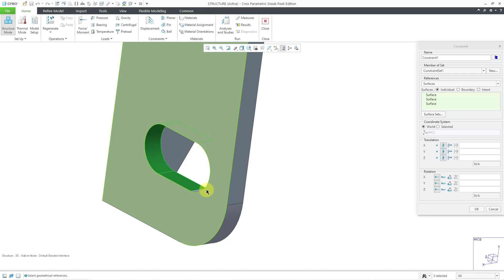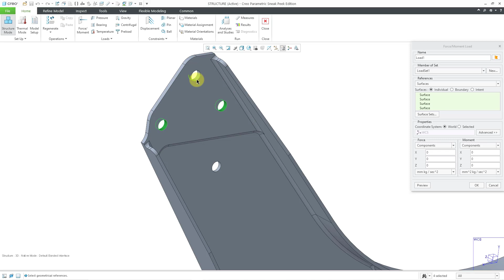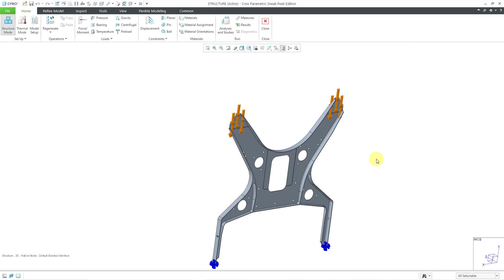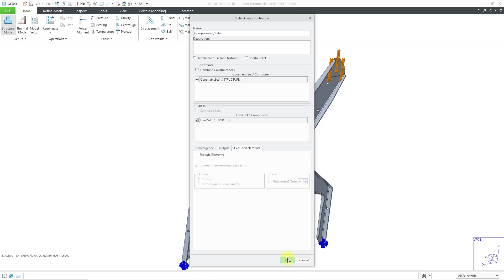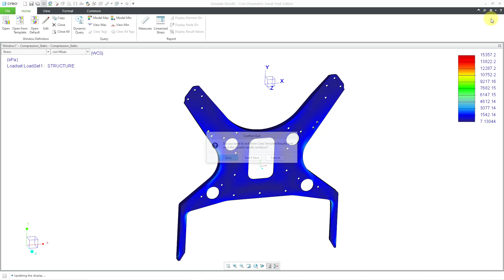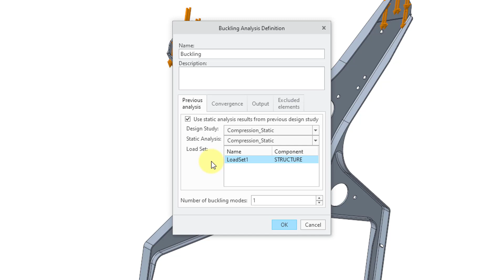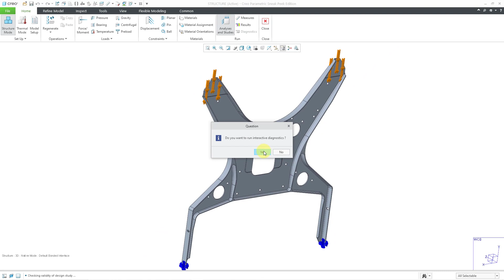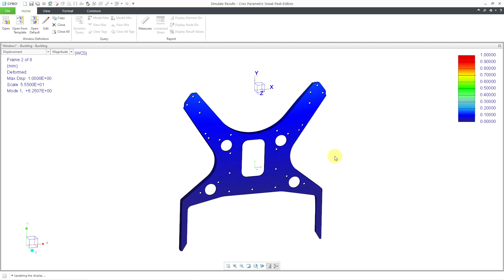Creo Simulate - Buckling Analysis - Creo Parametic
This Creo Parametric tutorial shows how to create and run a Buckling analysis for thin sections under compression, and then how to evaluate the results.

Thanks,
Dave